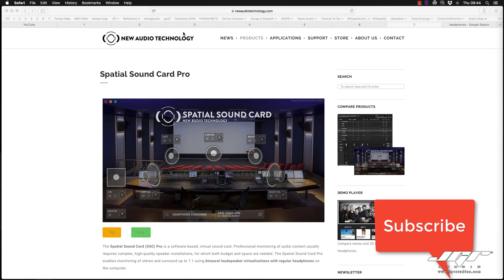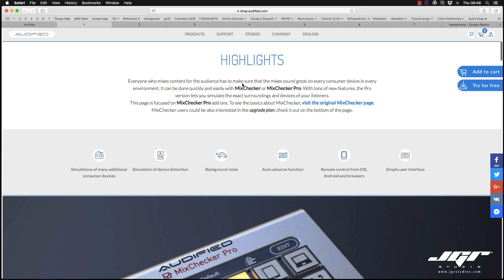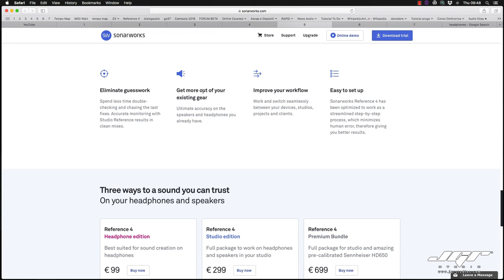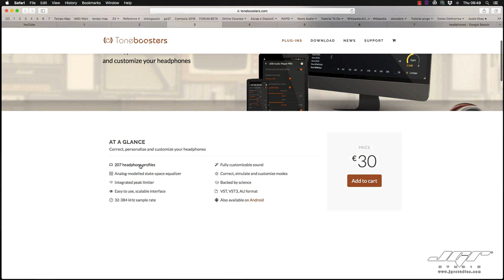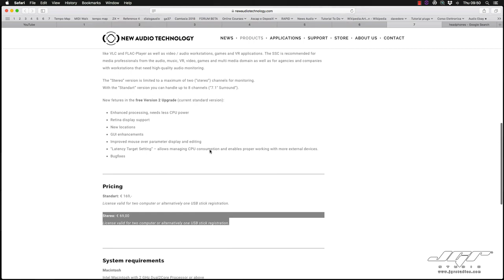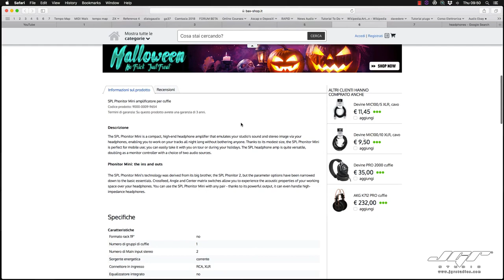Mix in Cuffia Parte 1 Perché non si deve mixare in cuffia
Perchè non si fa mix o mastering in cuffia?

Mixare in Cuffia
Ho negli ultimi tempi ricevuto tante richieste sul come mixare in cuffia e come scegliere le cuffie per farlo al meglio. La risposta principale è NON MIXARE IN CUFFIA, ossia non è corretto fare il mix in cuffia per diversi motivi tutti collegati all’errata immagine stereo che le cuffie ci danno mentre ascoltiamo Musica, oltremodo ogni cuffia ha una sua risposta in frequenza più o meno bilanciata, o sbilanciata più verso le frequenze alte o basse che falsano spesso la percezione di queste frequenze e quindi ci portano su una falsa strada. Insomma sono più i problemi a cui andremo incontro che le soluzione che andiamo cercando.